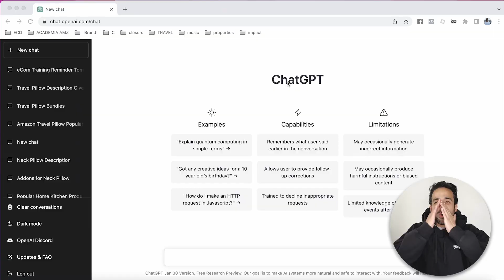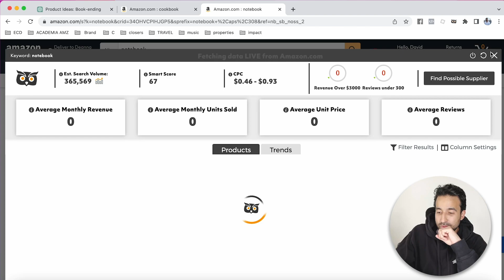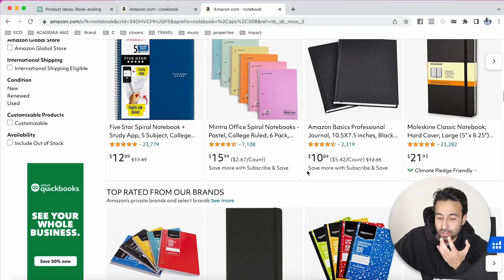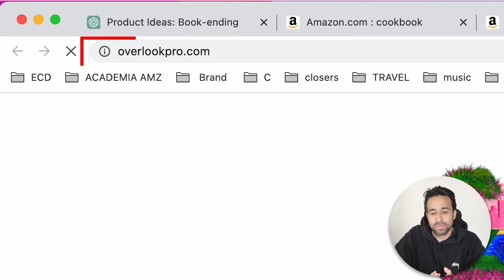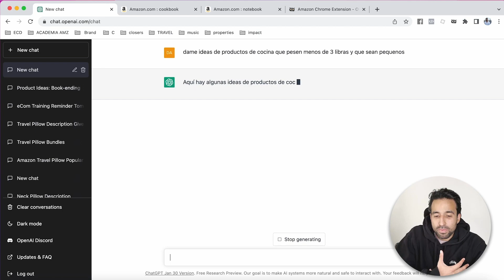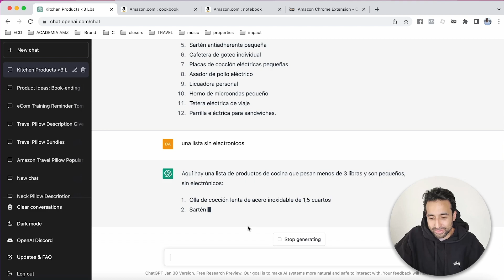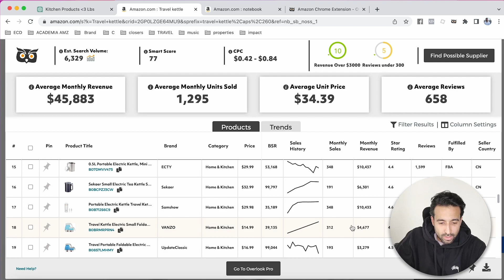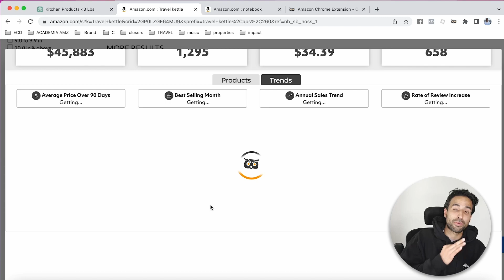Como Encontrar Productos para Vender en Amazon Usando Inteligencia Artificial (Chat GPT Secretos)